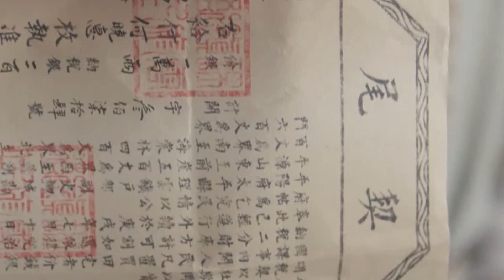《英雄志》第 68 集 【主演：成毅、李一桐】